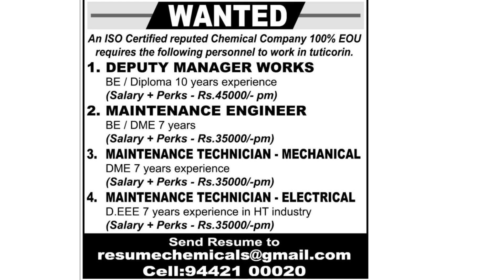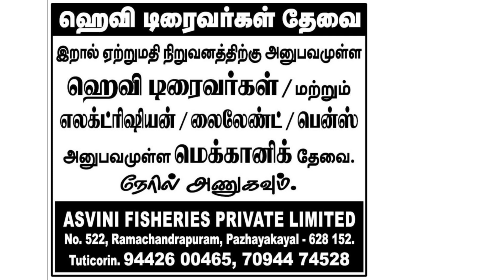21-05-23 Nellai Tirunelveli Edition Daily Thanthi Ads Jobs